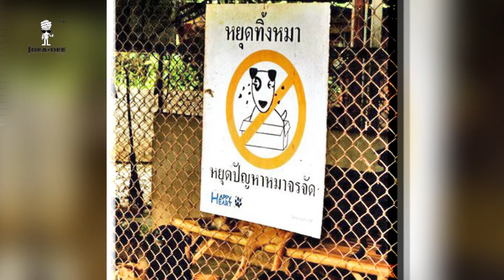Ideadee Variety - E.P 35 สแตมป์ ธัชตะวัน จากเด็กเกเรสู่กุลบุตรและศิลปิน